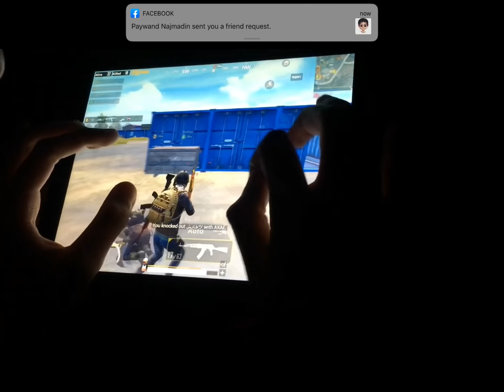ki1 jano-best video of my life